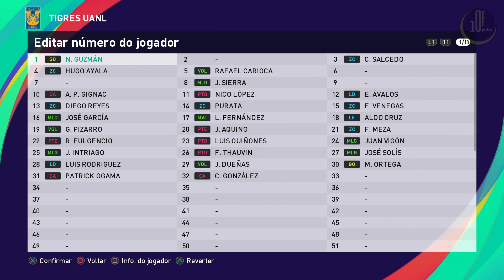PES2021 - TIGRES DO MÉXICO 100% ATUALIZADO TEMPORADA 2021-2022